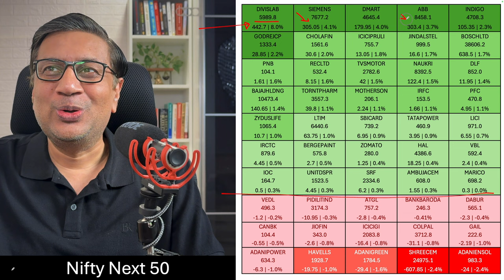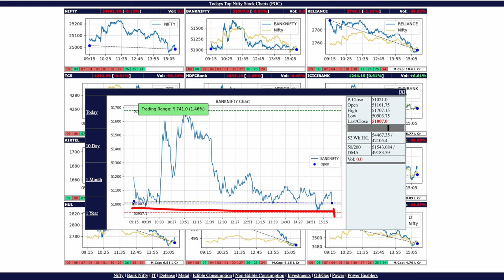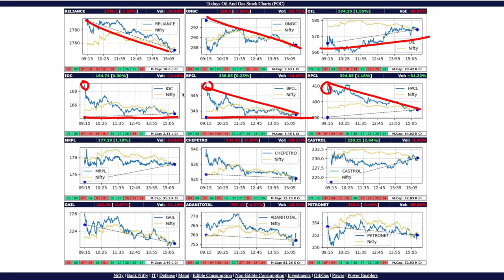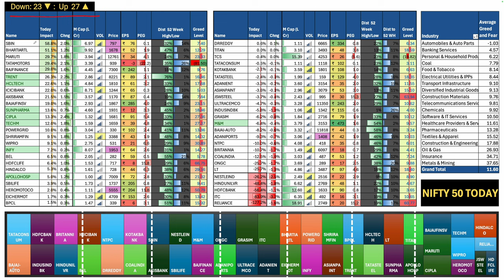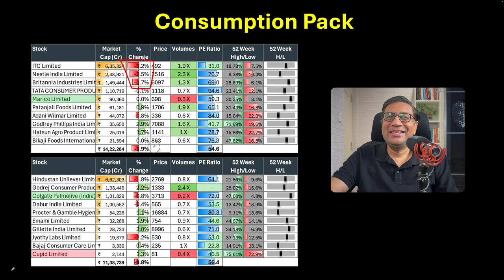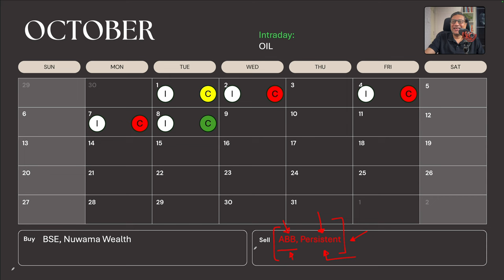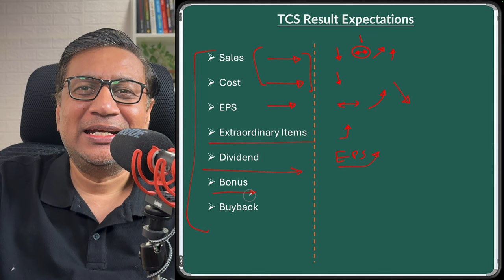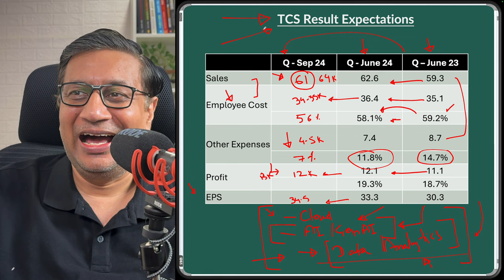Nugget: Expectations from TCS Results | Stock Markets Todays | Manish Jain